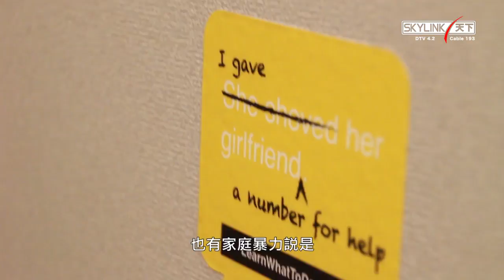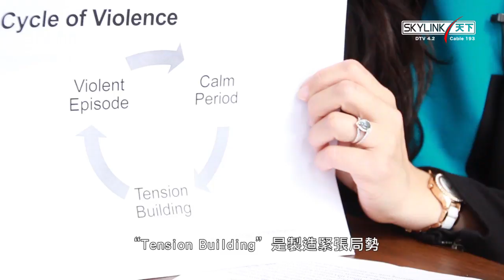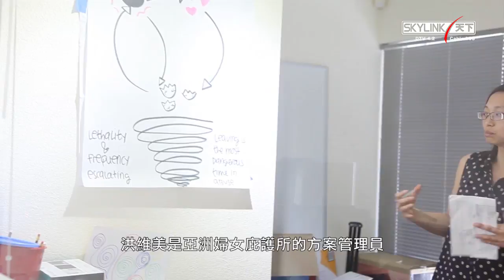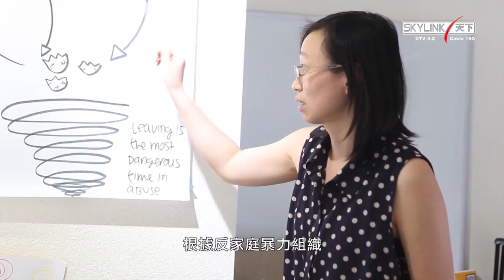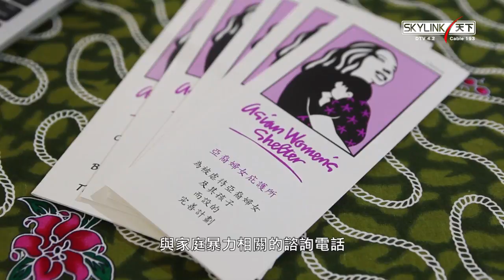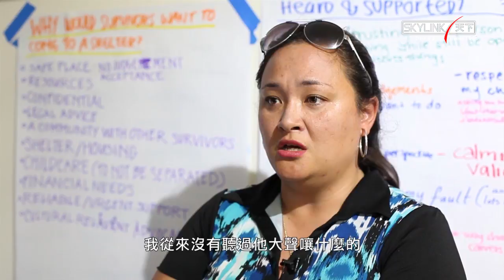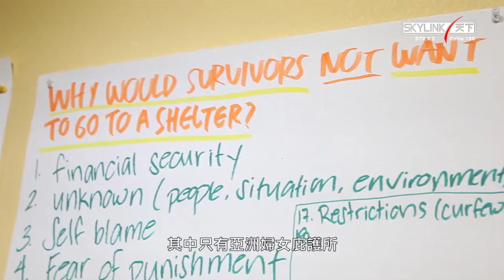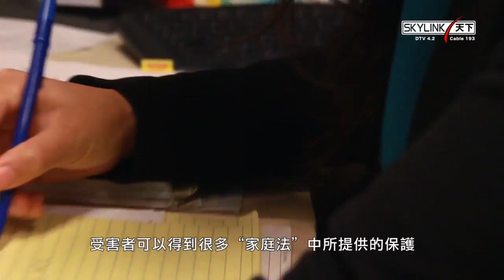《坐觀天下》家暴不報【國語】Bay Area Today: Domestic violence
天下衛視時事新聞節目《坐觀天下》
每週專題報導各類時事熱點新聞
聚焦灣區華人最關心的民生話題
深入走訪社會各階層
專訪社會各界人士，學者，專家，政府代表
與您一同探討問題的來龍去脈
想掌握灣區最新脈動
敬請鎖定《坐觀天下》

粵語版: 每周日晚 7:30
國語版: 每週六晚 5:30

節目時長：30分鐘

Sky Link TV's local show, "Bay Area Today" brings an in-depth local news with analyses and viewpoints on a wide range of topics that impact our community and people. This show will be airing once a week; investigating one specific topic per episode in both Cantonese and Mandarin.

Detail:
Every Sunday 7:30pm starting 3/27 - Cantonese
Every Saturday 5:30pm starting 4/2 - Mandarin
Show length: 30 mins